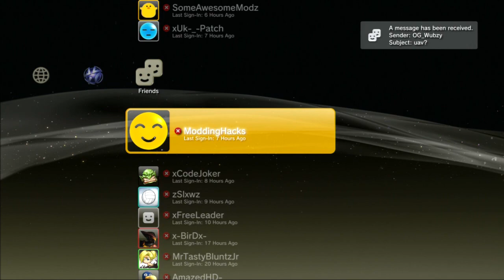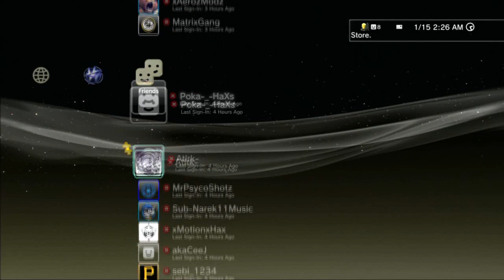MrStickyBluntz Friends List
MrStickyBluntz check out his channel he is just starting he can host challenge lobbies check him out